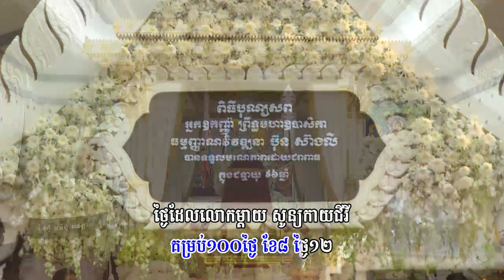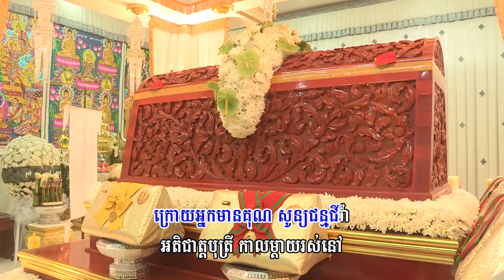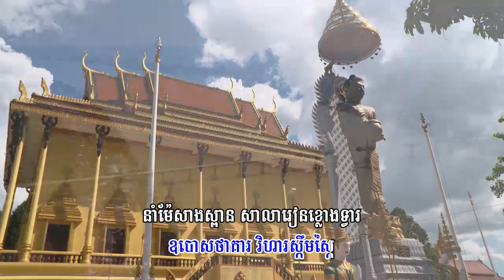ផលានិសង្សបុណ្យខួប១០០ថ្ងៃនៃអ្នកមានគុណ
សូមអរគុណបងប្អូនជនរួមជាតិ ដែលបានចូលរួមរំលែកទុក្ខដ៏ក្រៀមក្រំបំផុត លោកយាយព្រឹទ្ធមហាឧបាសិកាធម្មញ្ញាណវិវឌ្ឍនា ប៊ុន ស៊ាងលី ដែលបានអនិច្ចកម្មកាលពីយប់ថ្ងៃទី ៤ ខែ ឧសភា ឆ្នាំ ២០២០ នៅវេលាម៉ោង ០២:១២ នាទី ទៀបភ្លឺ ក្នុងជន្មាយុ ៩៦ ឆ្នាំ ដោយជរាពាធ។

សូមឧទ្ទិសបួងសួងជូនដួងវិញ្ញាក្ខន្ធ អ្នកឧកញ៉ាព្រឹទ្ធមហាឧបាសិកាធម្មញ្ញាណវិវឌ្ឍនា ប៊ុន ស៊ាងលី សូមបានទៅកាន់ឋានបរមសុខក្នុងសុគតិភពកុំបីឃ្លៀងឃ្លាតឡើយ។